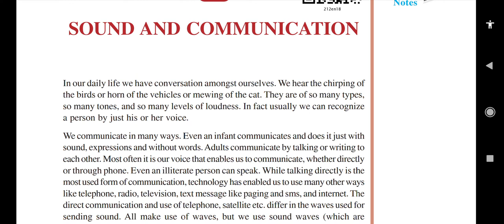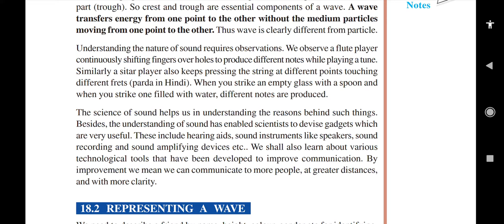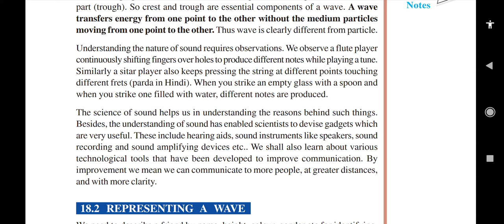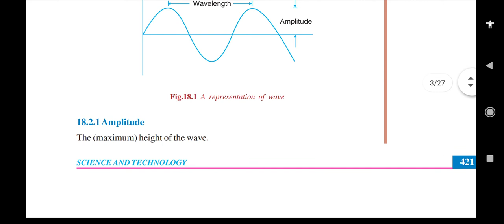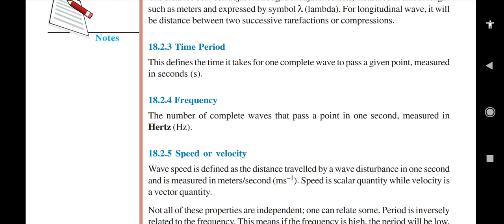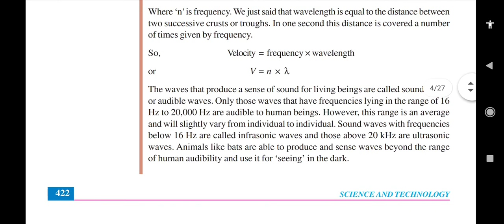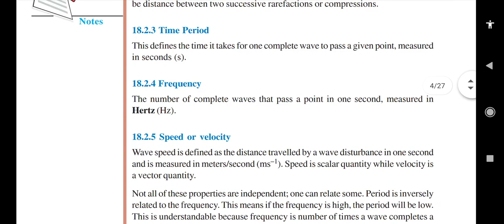STD XI NIOS SOUND AND COMMUNICATION PART 1